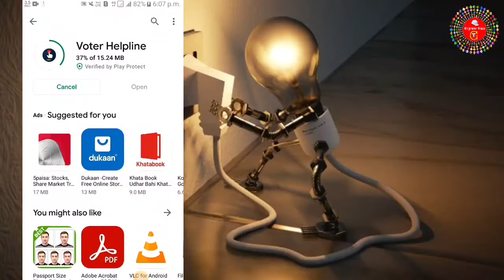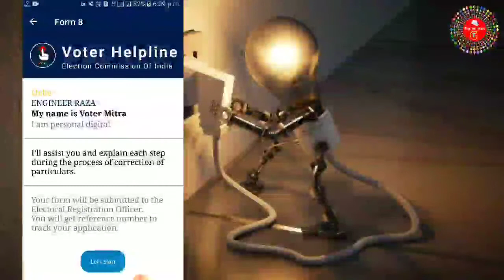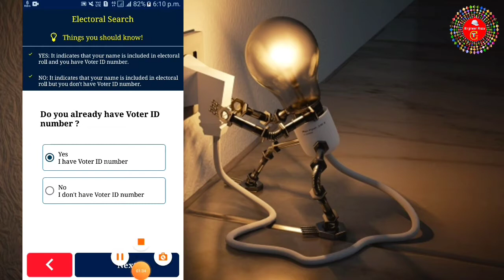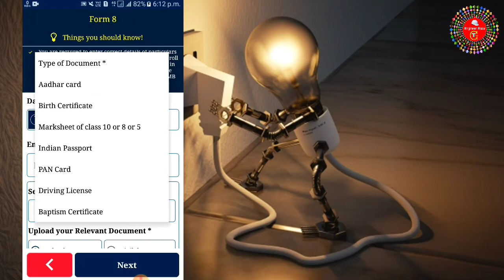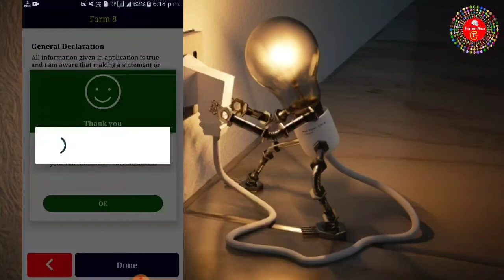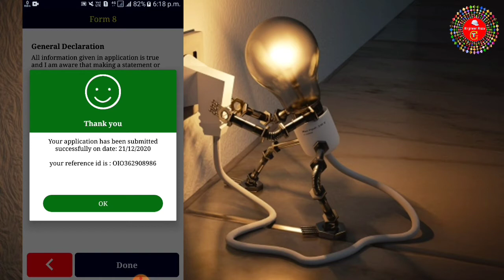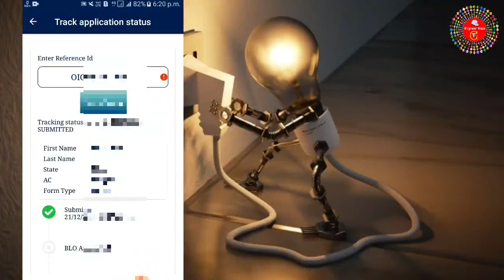Voter ID Card Crrection Online 2021-voter card me name kaise change kare | Voter Helpline App,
How to make voter id card correction in mobile,voter id card correction online easy ho gaya hai.voter id card name change.dob correction,addressvupdate,photo chage.ye sab mobile se kar sakte hai
is video me mobile se voter id card me correction karne ka complete process dikhaya gya hai.voter id card me name kaise change kare,voter id card me address kaise badle,voter id card me photo kaise change kare,voter id card me date of birth kaise change kare in sabka jawab is video me hai.
Voter ID Card Correction online 2021-voter card me name kaise change kare | Voter Helpline App
tags for reference: voter id card me name correction online,voter id card me name kaise change kare,voter id card me sudhar kaise kare,voter id card correction online helpline app kaise use kare,voter helpline,how to change name in voter id card,change address in voter id online,update address in voter id online,change photo in voter id card online,voter id card correction mobile app,zoom,zoom channel,engineer raza,joom channel,goom channel,chote,basopatti,mashir,ZOOM CHANNEL,Zoom Channel,engineerrazatechnicalguru,ENGINEERRAZATECHNICALGURU,engineer raza technical guru video,ertg,gc,jc,ZC,zc,voter id card ,voter card,voter correction online